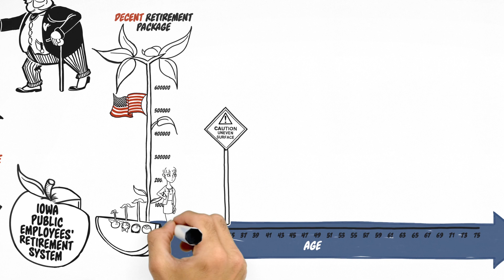Iowa Teacher Pensions--Explained in Under 3 Minutes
Iowa's teacher pension system is back-loaded and unfair, but there are alternatives that would offer a path to a secure retirement to all teachers, no matter how long they remain as teachers in Iowa schools.